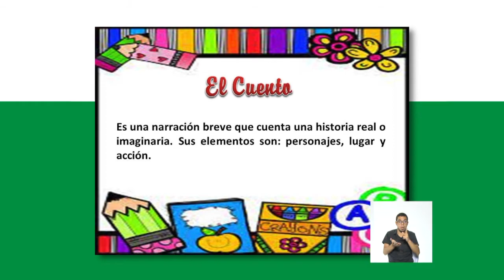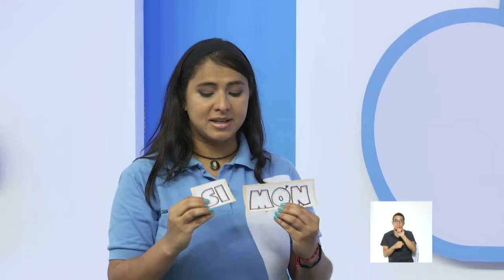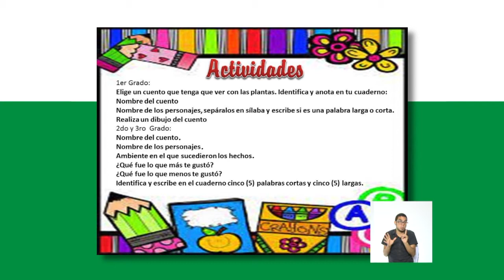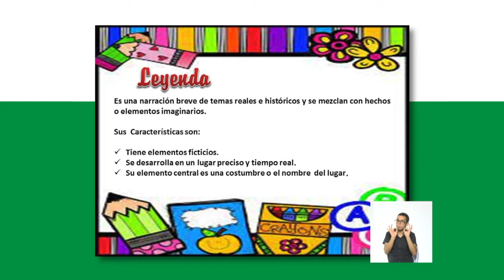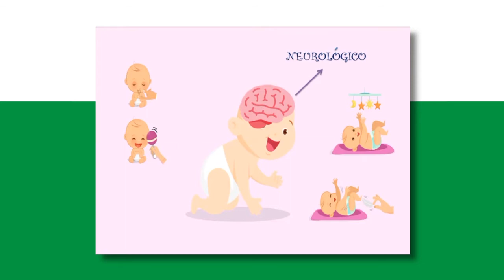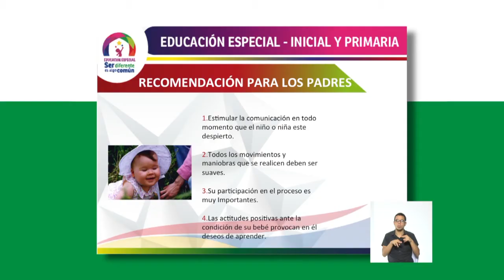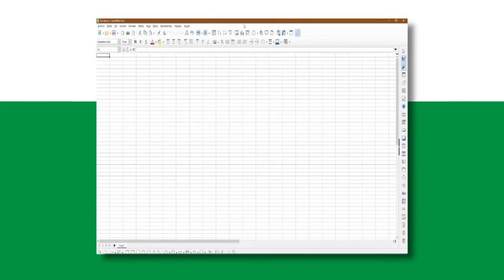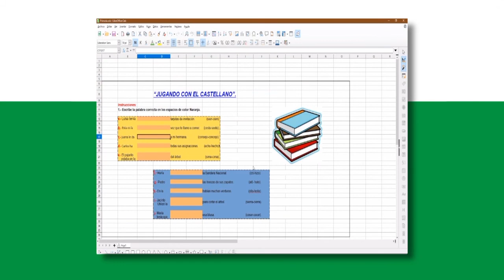Cada Familia una Escuela 19 de noviembre de 2021. INICIAL Y PRIMARIA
Temática a abordar: Cultura y recreación.

Efemérides:

Inicial:
- Aplausos con ritmo.
- Imitando movimientos
- Canciones infantiles.
- Nuestra región.

Primaria:
.- Textos orales narrativos (El cuento). Elementos, personajes, lugar y acción. Observación y agrupación de palabras de acuerdo con el número de sílabas que las integran. El Mito y la Leyenda: Estructuras y elementos, semejanzas y diferencias.

Edc. Especial:
.- Adaptaciones curriculares

Fundabit:
-. Herramienta de código abierto Libre Office Calc.

Programa presentado por: Miguel Bermúdez.

Horarios